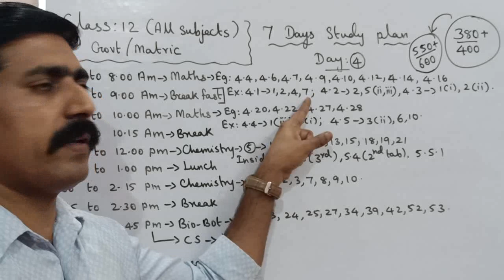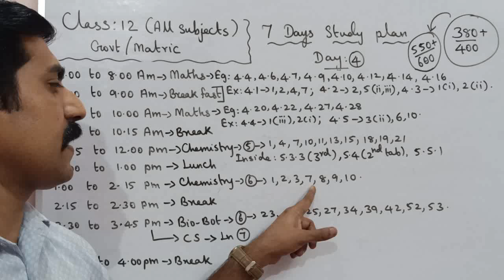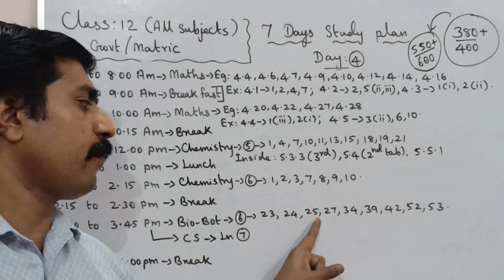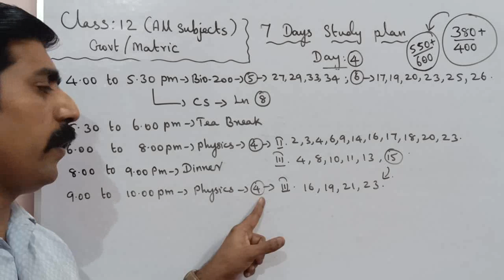Class 12|Day 4|7 Days Study Plan|All subjects|Public Exam - 2023|sky physics